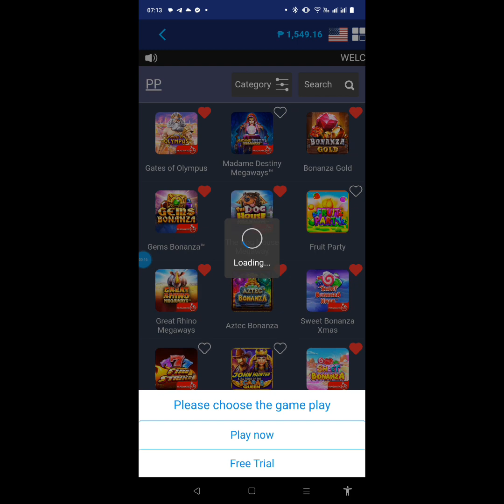I'm back, GRABE naka MAX WIN aq sa pRagmatic gates of Olympus, 10 pesos bet lang grabe ung 1500 ko